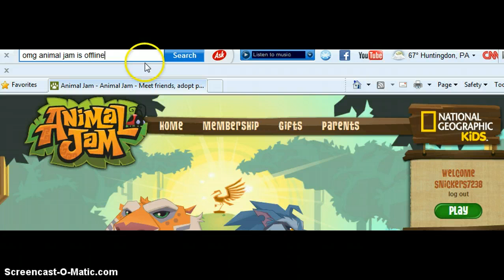OMG animal jam is offline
they shut animal jam off and now we cant play it for a while:(:(:(:(